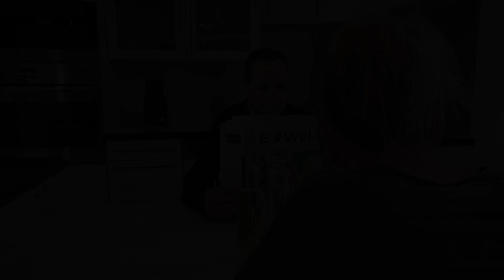Oh Tannenbaum angela-and-frank, funny movie, lustiges Video, Kurzfilm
funny clip  about an old habit with christmas trees, lustiger Film über einen Weihnachtsbaum Brauch, captured/aufgenommen mit Sony HDR CX730 und einem Sennheiser MKE600 Mikrofon